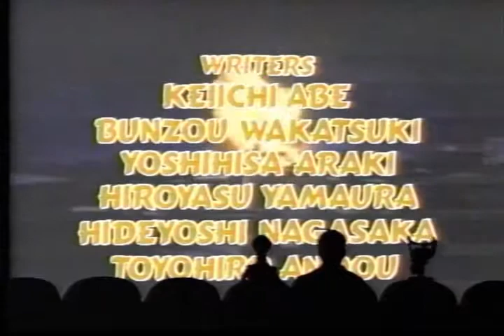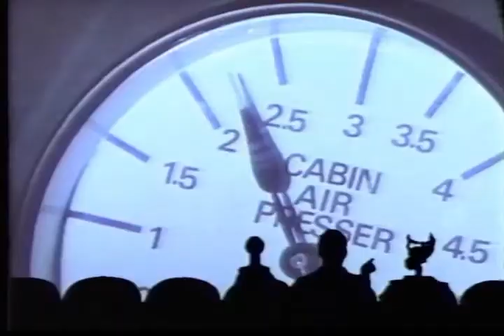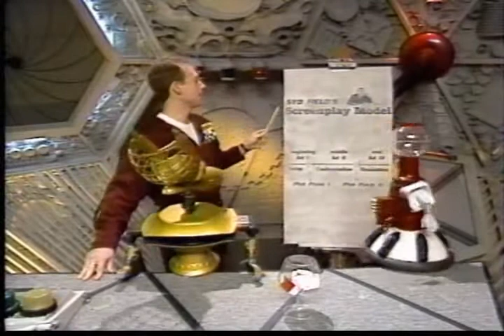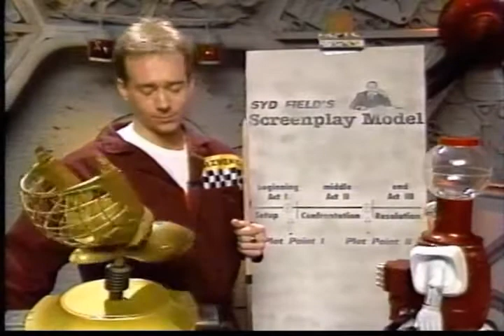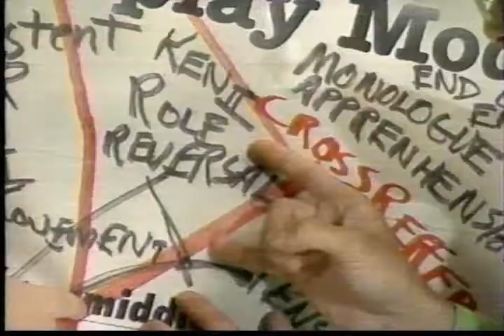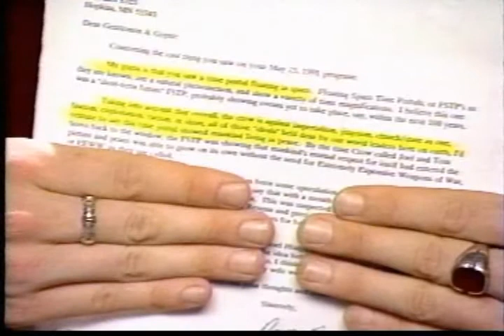MST3K S03E10 Fugitive Alien